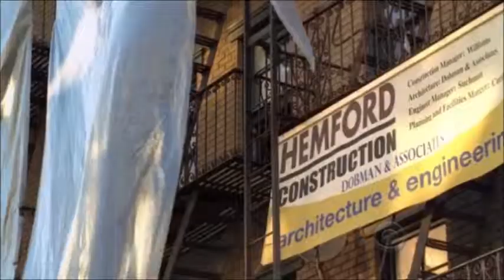Hilary Duff in Ghost Whisper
This is just a vid of Hillary in Ghost whisper that i have put together with 3 songs.
Songs: Shine, Fly and Bye bye baby goodbye.